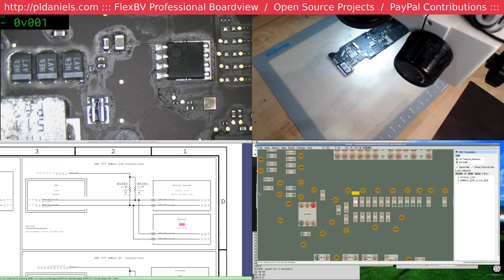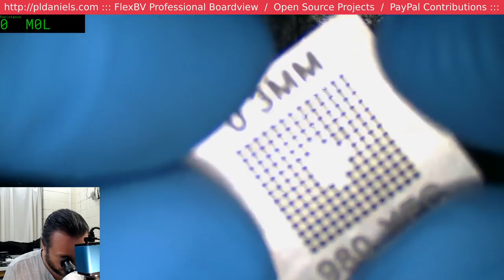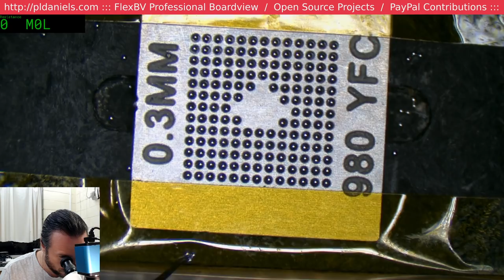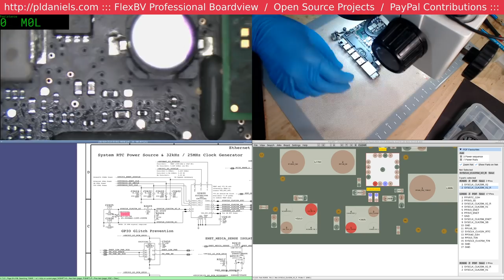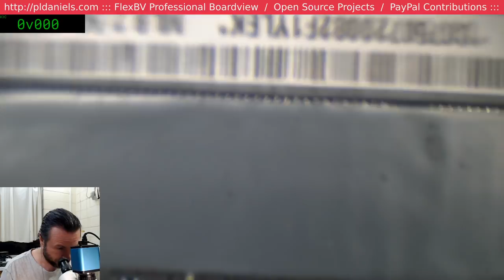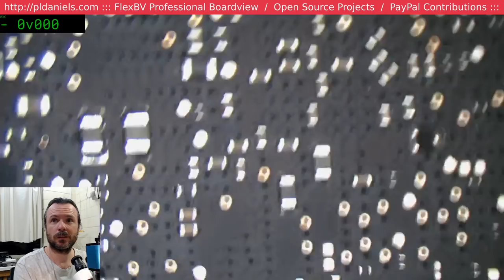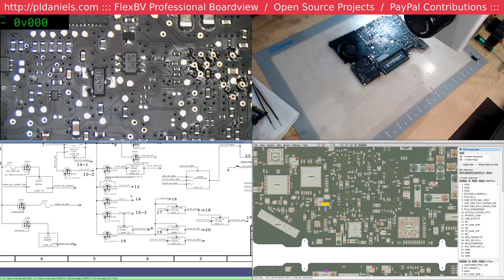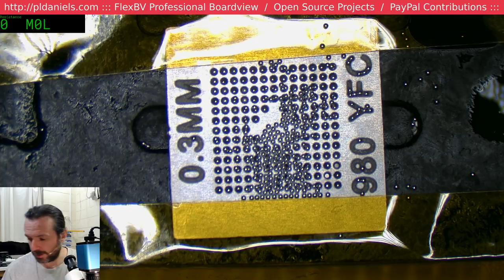Saturday Night - try fix up A1466 and get on with an A1278